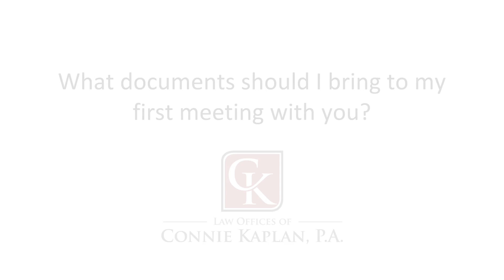What documents should I bring to my first meeting with you? - Law Offices of Connie Kaplan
What documents should I bring to my first meeting with you?

⚖️ Our Law Offices are located in Florida: 110 SE 6th St # 1736, Fort Lauderdale, FL 33301.

The Law Offices of Connie Kaplan, P.A. are dedicated to providing each client with the best possible representation for their immigration matter. We focus our law practice on family immigration issues and investor visa USA.

Immigration Lawyer Connie Kaplan, as an immigrant herself, knows first hand the struggles of the immigrant community in the US. She struggled through a variety of legal issues that spanned for more than 15 years and I was finally able to obtain permanent residency and citizenship.

As an advocate of the LGBTQ community for over twenty years, she knows that immigration issues in the United States can be complex and difficult, and this is only magnified when those coming or staying in the country identify themselves as LGBTQ.

This channel seeks to share the latest immigration news and talk about basic immigration concepts and common questions among the immigrant community.

00:00 - Introduction to Connie Kaplan’s Immigration channel
00:12 - Documents for a meeting
00:39 - What to do with the documents